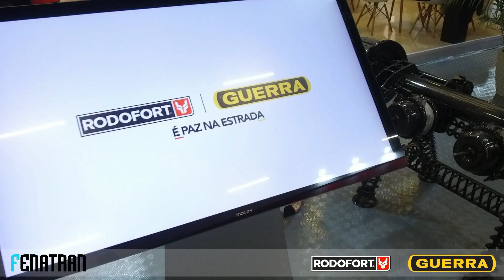RODOFORT GUERRA FENATRAN 2022